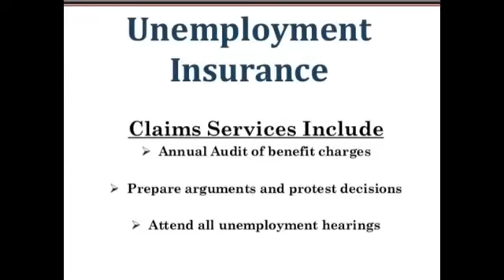commercial insurance claims YouTop